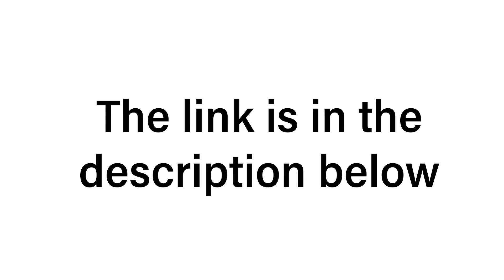THIS CHANNEL HAS MOVED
Hello!

I've had to create a new channel and re-upload my videos. If you want to keep up with videos, head to the link below; this currrent channel won't remain active. Thanks!

(or search MRLUKE on Youtube and look for my face)